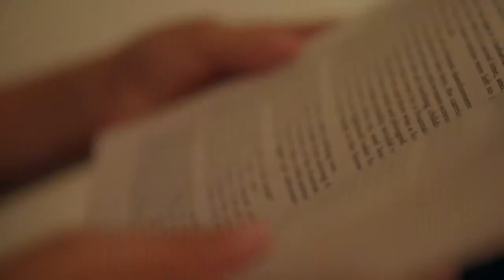CSIRO BHP AWARDS 2018 - Evette Khaziran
Evette Khaziran (Redeemer Baptist School) is passionate about animals and hopes to become a veterinary physician. Using this passion, her project explored ways to increase sugar glider populations in urban environments. Using night-vision cameras and motion detectors, she monitored a group of sugar gliders with particular focus on their ability to enter and exit nesting boxes. Using the data collected, she modified the boxes to create better homes for the sugar gliders.

Want to find out more about the BHP Billiton Science and Engineering Awards 2018 finalists?